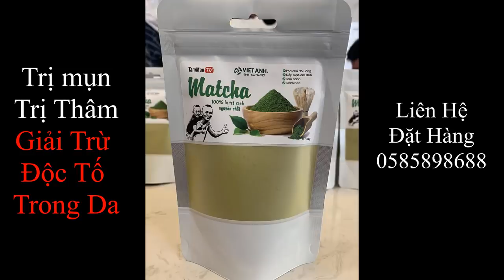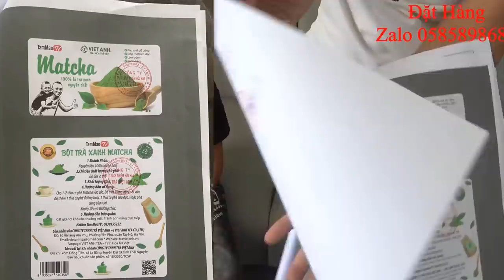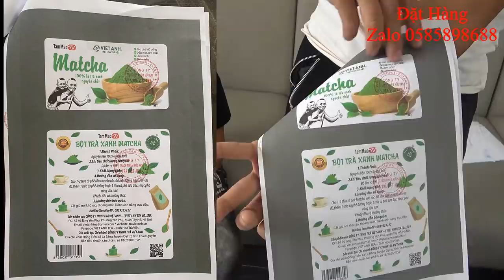Bi A Chăn Trâu - Quá Hài Hước Với Tam Mao TV